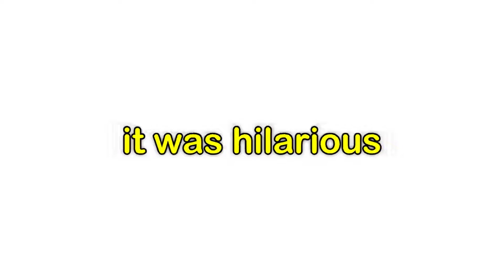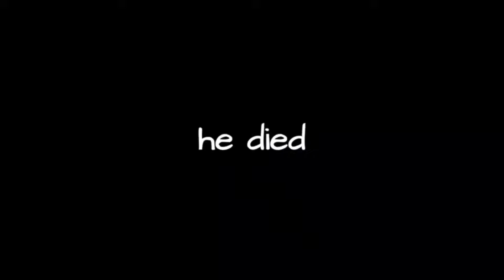This Fortnitemares Is... Something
Edited by: @Acezinittime